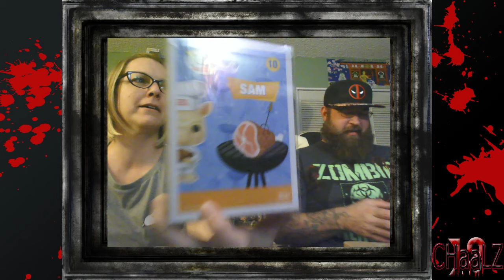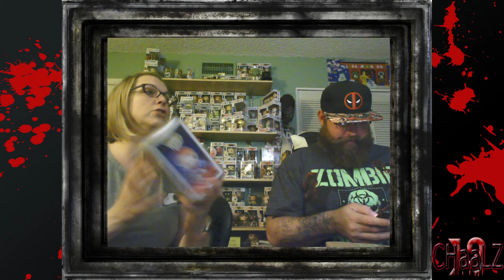INSANE TOY MYSTERY BOX!!!!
Let's find out whats in the box on this episode!! ~~SPOILER~~ DID NOT GET A CHASE :( :( :(